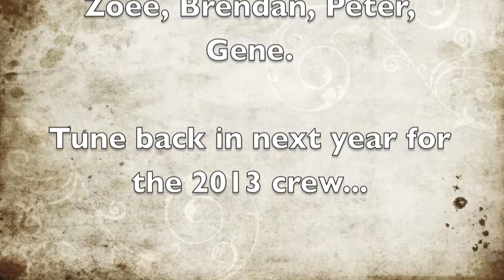Doveton Live Cooking Show Blooper Reel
Well here they are, the team might look slick in the edited versions but here are all the muck ups, giggles, hand waving and a milk bottle that just will not do what Martina wants.